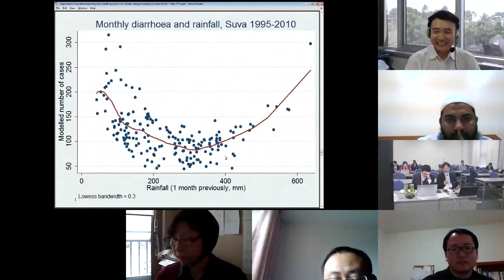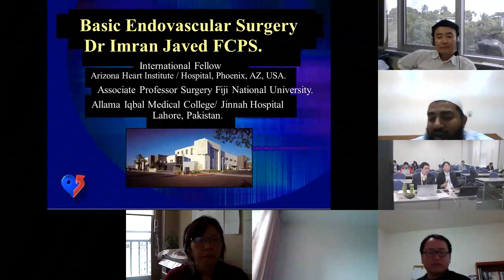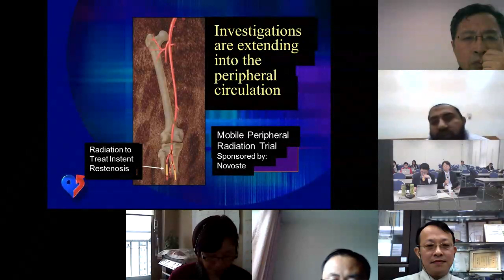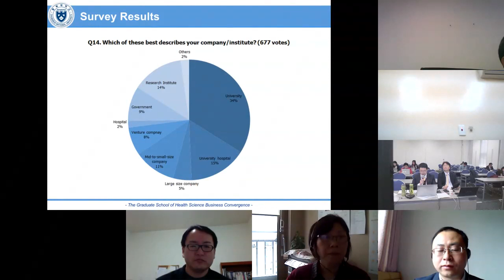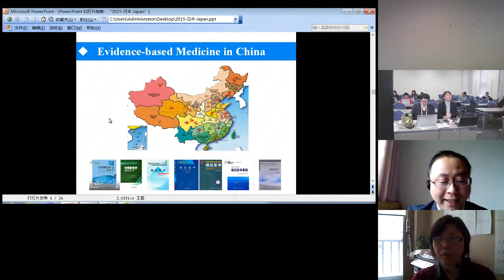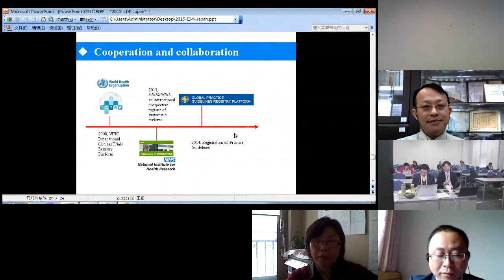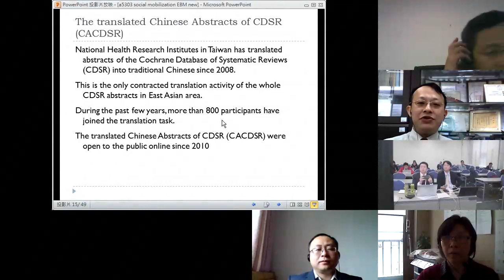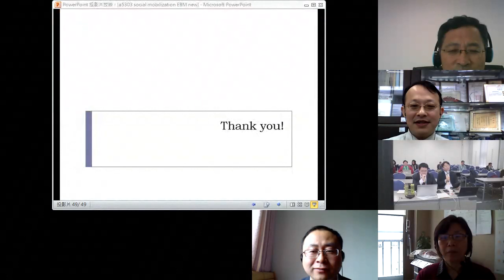apan39 Healthcare Session 2 Full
apan39 Healthcare Session 2
Date & Time (Japanese time) 11:00-12:30, March 3
Topic e-Health
Style Teleconference
System VidyoDesktop
Server Kyushu University
Abstract: Evidence based medicine (EBM) attempts to improve quality integrating clinical expertise with the best available data. EBM is an essential tool in improving high quality care and it is fundamental in achieving appropriate health care. In health services research area, it is also critical that we understand how it can work in real health care world. In this session, experiences from several Asia Pacific countries on implementing EBM will be presented and discussed. Also integration of EBM and information technology field will be discussed.